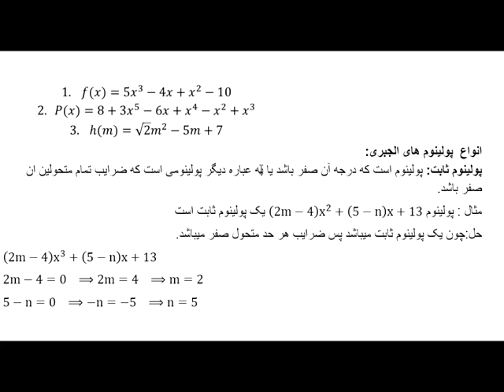polynomials lecture 2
درجه پولینوم